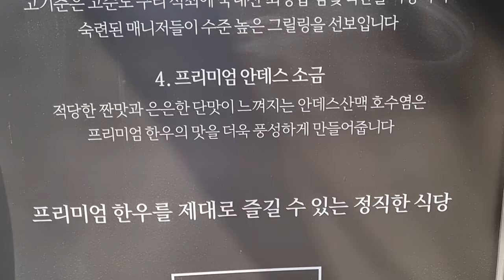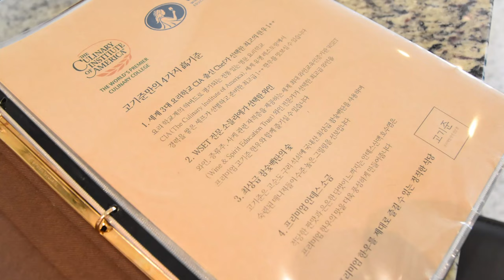오목교 소고기 맛집 :: 목동 한우 맛있는 고기준(Korean beef restaurant)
Korean beef restaurant
맛있는!
찐 프리미엄 한우를 먹으러 찾아간 고기준.

고기준은 세계 3대 요리학교 CIA를 나온 쉐프님이 운영하는 소고기맛집이에요.

5호선 오목교역 1번,2번출구에서 도보 3분!
교통 편해요.
주차장 있구요~^^

목동역 4번 출구에서는 오래?걸어야하지만, ㅋ
이마트쪽으로 가다가 커피빈에서 횡단보도 한번 건너면 쉽게 찾아갈수 있어요.

구성 알차고~ 합리적인 가격의 점심메뉴 있구요~~

국내 한우!
참숯향 머금은 한우~~~
1++  등급의 소고기를 가장 맛있게 즐길 수 있는 곳으로 와인🍷즐기기에도 좋아서 데이트장소로 추천합니당~*

고기 진짜 맛있어욤
다른 메뉴도 물론! 맛 👍
good beef restaurant